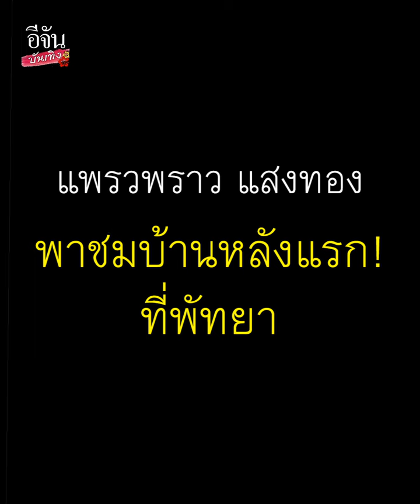แพรวพราว แสงทอง พาชมบ้านหลังใหม่ที่พัทยา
หรูหรา อลังการมาก! แพรวพราวแสงทอง อวดบ้านหลังใหม่ที่พัทยา ลั่นดักดราม่า หลังนี้รับผิดชอบเองคนเดียว!